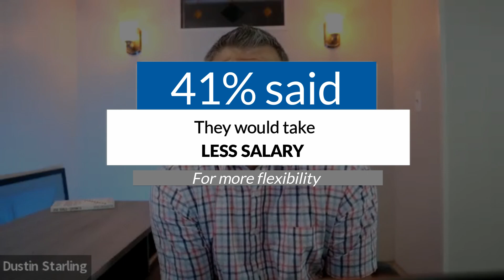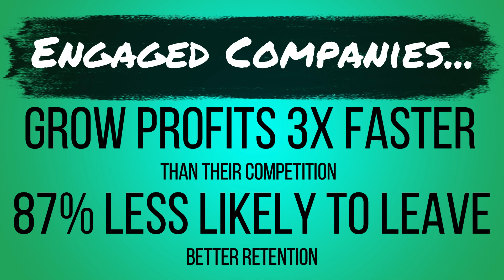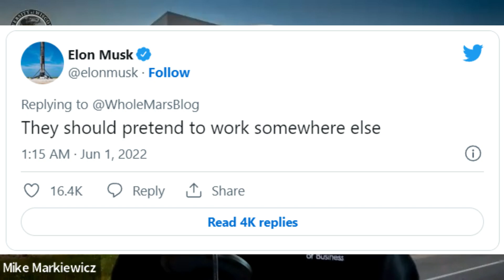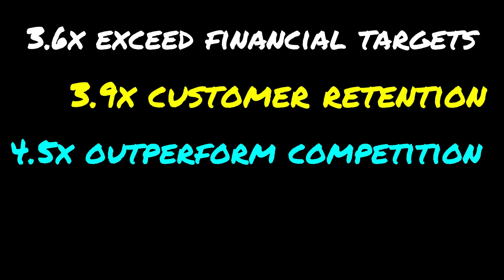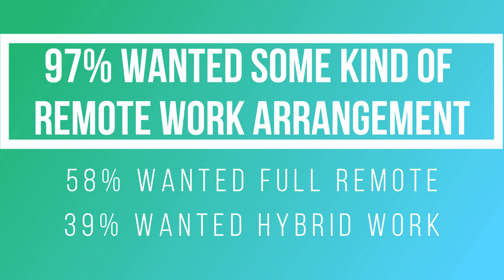How to engage your workforce post pandemic 2022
You’re in a tough place. You want to bring your employees back to the office. What if they don’t want to come back?

How do you entice them to come back and participate?

What are the legal ramifications if you bring them back and don’t properly walk through all aspects pertaining to regulatory and legislative requirements?

I had the opportunity to sit down with Mike Markiewicz from the Lubar College of Business at the University of Wisconsin-Milwaukee.

Click the link below to listen to other great conversations taking place at Lubar College of Business.

Timeline:
00:00 I’m in the hot seat!
0:32 Mike and Dustin intros
1:24 Should employees return to the office full time?
2:39 Expectations versus Engagement
3:40 The ROI of engagement and cost of disengagement
6:00 How should leaders motivate employees to return back to the office?
7:30 Josh Bersin Academy stats on highly resilient companies
9:02 What are the dangers of mandating return to office?
13:03 Use the carrot vs the stick to bring people back to the office
14:40 (FREE) Tactical, tangible ways to foster motivation to return to the office
17:44 How does hybrid work model help with recruiting?
22:12 How to properly onboard a new employee
23:21 Boredom is a terrible first impression
23:44 The power of a mentor
25:24 How to minimize turnover – What is a Loyalty Tax?
29:04 A better HR in 2023?
30:24 Best way to get in touch with me?
31:07 Check out these other videos